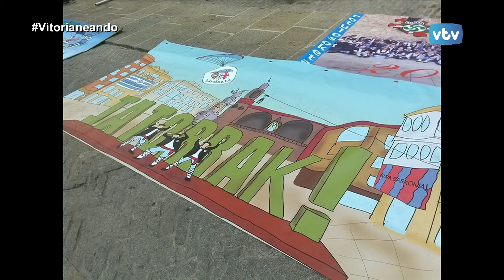3 de julio de 2015 VTV JATORRAK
Conocemos más de cerca el día a día festivo de las cuadrillas de blusas y neskas gasteiztarras. Hoy estamos con la cuadrilla jatorrak